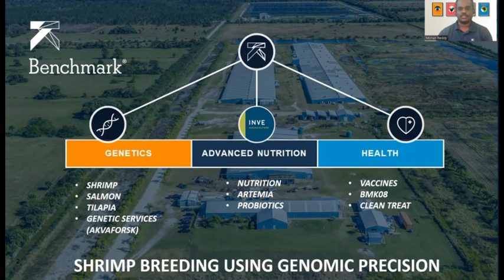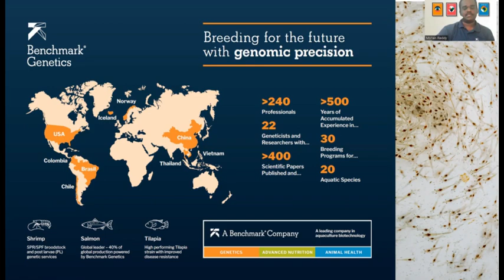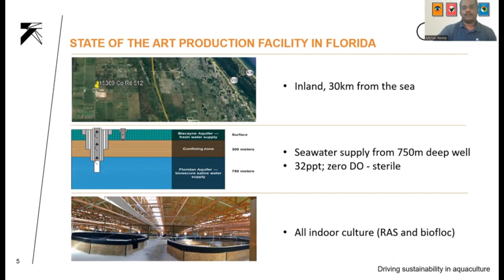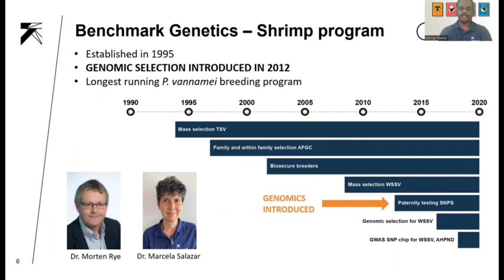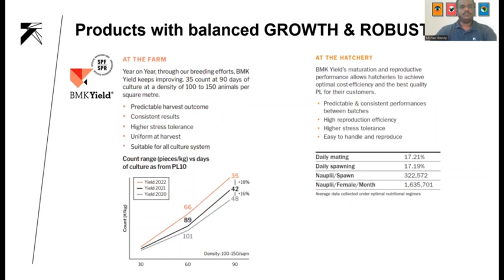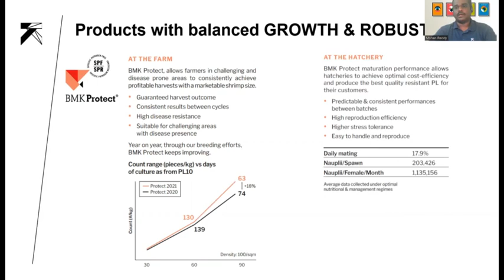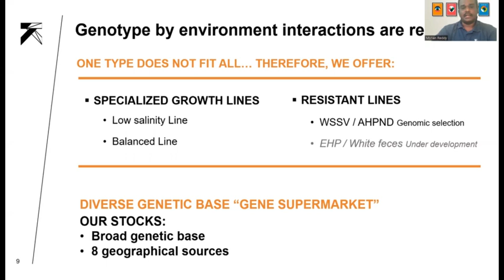Benchmark broodstock lines (Telugu) By Mohan reddy (Inve India)